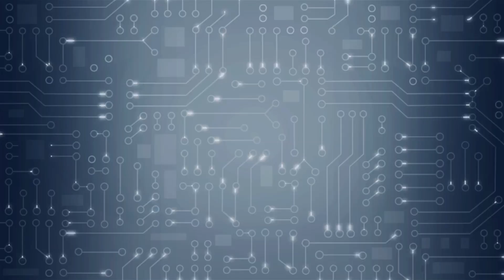1分鐘看懂「洗錢」大揭密 | 台灣蘋果日報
「洗錢」名詞民眾常在報章媒體上看到，但其意義不是真的把鈔票拿去水洗，從法律的角度看，《洗錢防制法》第二條給了3大定義，分別為1、意圖掩飾或隱匿特定犯罪所得來源，或使他人逃避刑事追訴，而移轉或變更特定犯罪所得；2、掩飾或隱匿特定犯罪所得之本質、來源、去向、所在、所有權、處分權或其他權益者；3、收受、持有或使用他人之特定犯罪所得